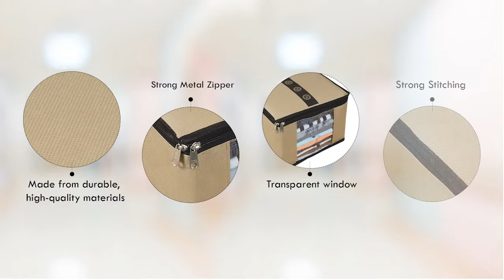PrettyKrafts Non Woven Shirt Cover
Shirt Cover Storage Bag is made with a Transparent Window to see what is inside it. You can easily see the inside clothes without opening the suite bag.
To ensure that our Customers Never Face a Problem With the Zippers in the Shirt or Garments Cover/Bag we Have Gone a Step ahead in Introducing Double Zipper.
It is a perfect choice for your clothes organization and travel use. It Provide Convenient Packing for Travel or Business Trips. Protect your Garments when you Store them or Travel with them stay organized by these clothes covers.
Made in India | perfect size: This shirt stacker fits the size of the folded Shirt perfectly.